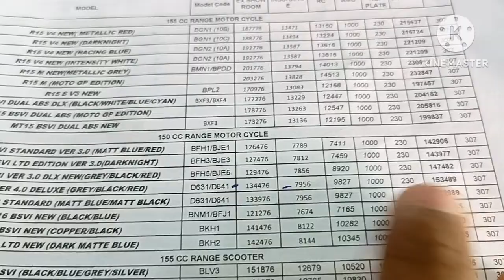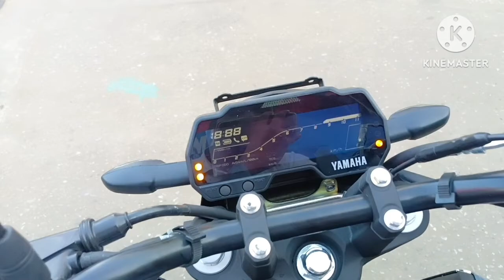নতুন গাড়ি ইয়ামাহা Yamaha FZS 4.0 || guwahati Assam